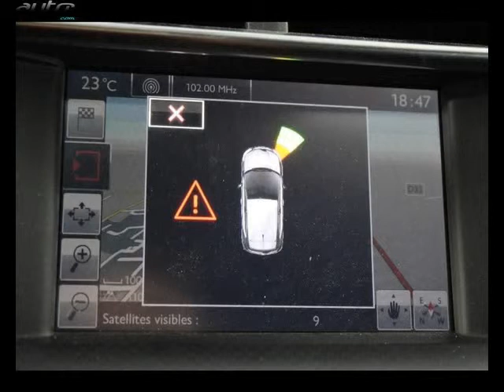Citroen ds4 occasion visible à Verfeil présentée par Peugeot verfeil automobiles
Cette Citroen ds4 occasion disponible à Verfeil dans le 31 est mise en vente par Peugeot verfeil automobiles - 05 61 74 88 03 - tous les détails sont